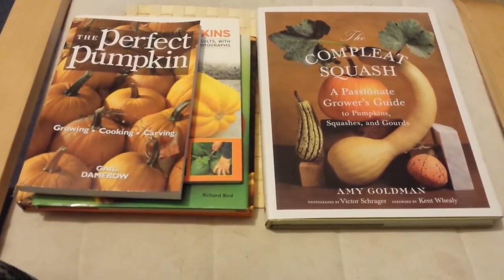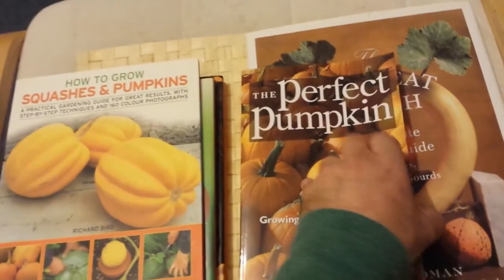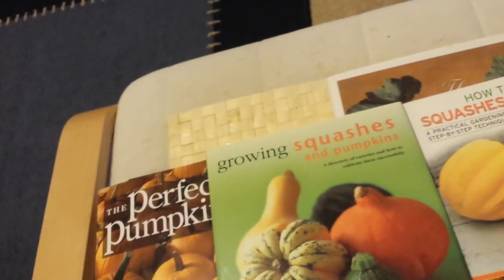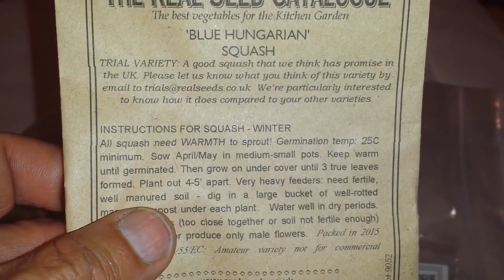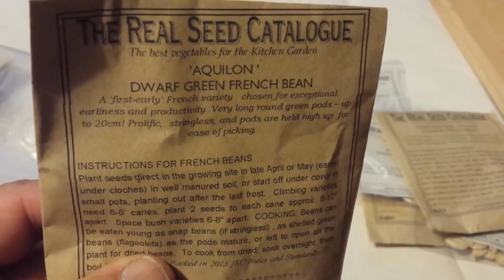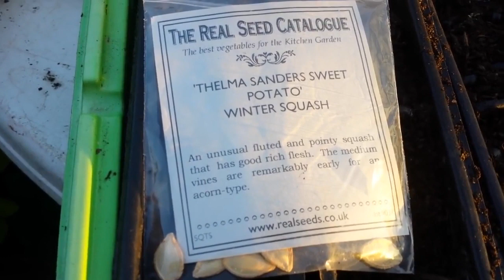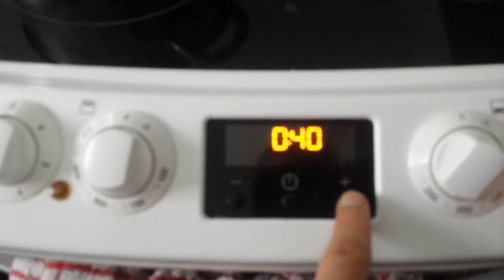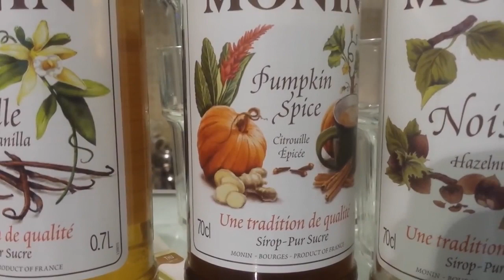Growing Pumpkin & Winter Squash: The Movie (Plus Secrets of Giant Pumpkins)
The contest in the middle of video is an old one from 2 years ago and is not valid now as the answer is provided. I created this video with the YouTube Video Editor